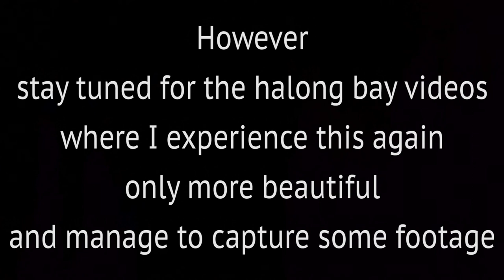THE BEST DAY EVER || made me understand how to relax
This was the most satisfyingly relaxing day I had had to date on my trip and as really the day I realised what life can be about if you strive for it.

Music

Intro Music
Cabu